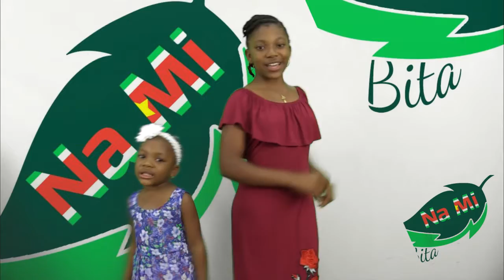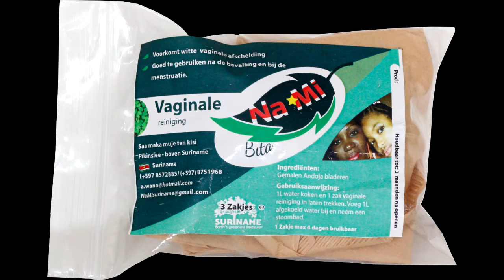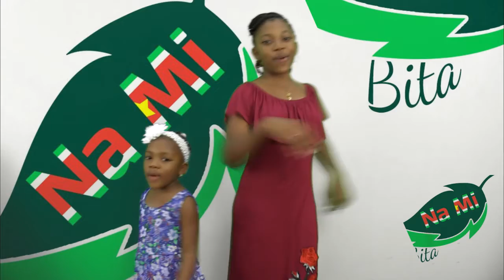11 AUG 2022 nieuws